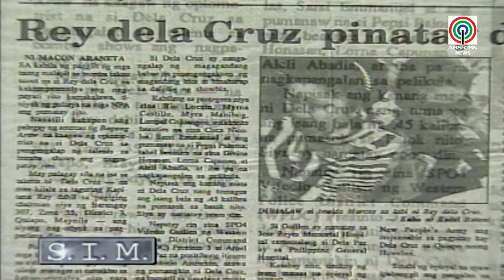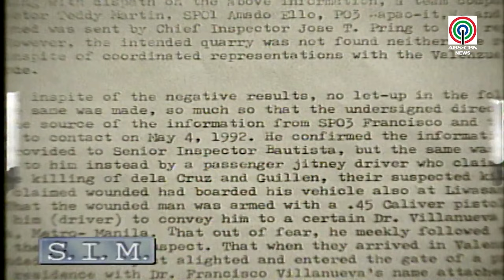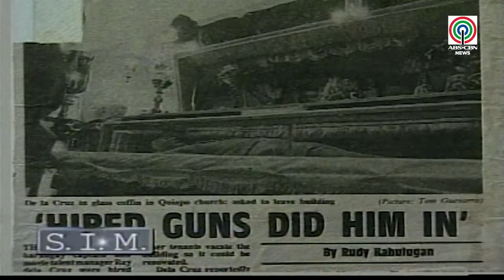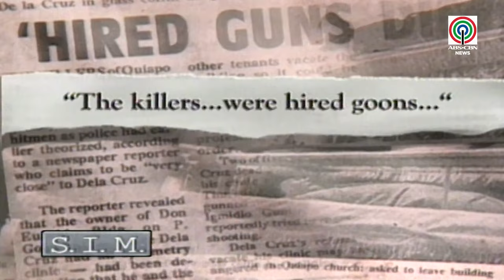'CA Throwback': Ang talent scout sa likod ng 'soft drink beauties' noong dekada '80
Naging matunog sa mundo ng showbiz ang pangalang Rey dela Cruz.

Siya lang naman kasi ang talent manager ng tinaguriang 'soft drink beauties' noong dekada '80 na sina Saris Emmanuel, Pepsi Paloma at Coca Nicolas.

Si Rey rin ang nagbigay-popularidad kay Rio Locsin bilang "dyosa ng kaseksihan."

Pero bukod sa kaniyang propesyon sa mundo ng showbiz, isa siyang optometrist at minsang naging barangay chairman sa Quiapo.

Kaya naman ang malagim na pagpatay sa kaniya noong 1992, ikinabit sa naging trabaho niya sa barangay.

Nais umanong buwagin ni Rey ang isang drug syndicate sa kanilang lugar.

"Medyo touchy kasi ang 'yung subject na 'yan. Binaril siya dahil parang merong tungkol sa drugs. Parang meron yata siyang dahil barangay captain siya, meron siyang gustong linisin," pahayag ni Rio Locsin sa ABS-CBN News.

Bukod pa rito, iba't ibang kuwento pa ang ikinabit sa pagpanaw ng kontrobesyal na talent scout ng showbiz industry.

Panoorin ang naging pagsasaliksik ng ABS-CBN News sa buhay ni Rey dela Cruz maging ang tunay na dahilan ng kaniyang pagpanaw sa programang 'S.I.M.' na unang ipinalabas sa ABS-CBN Channel 2 noong Abril 28, 2001.